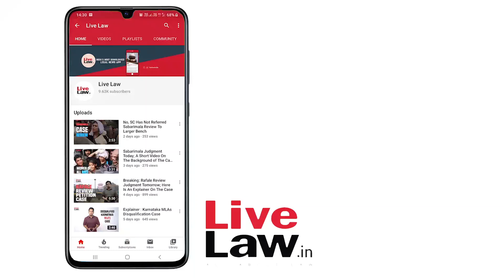Fresh Death Warrant Against Nirbhaya Convicts - What Happened In Court Today And What Next?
Fresh Death Warrant Against Nirbhaya Convicts - What Happened In Court Today And What Next?Karan Tripathi explains.